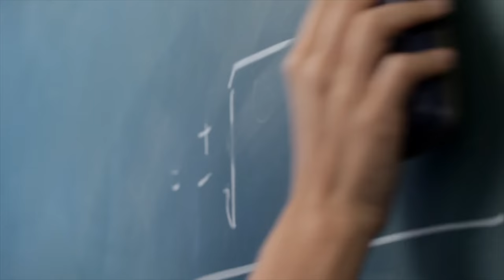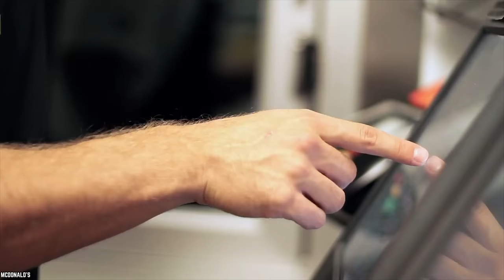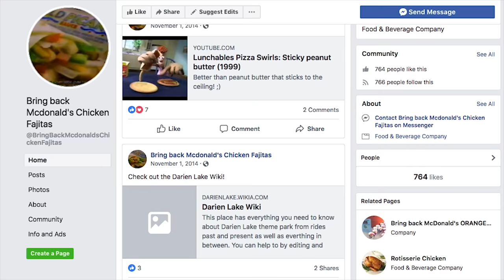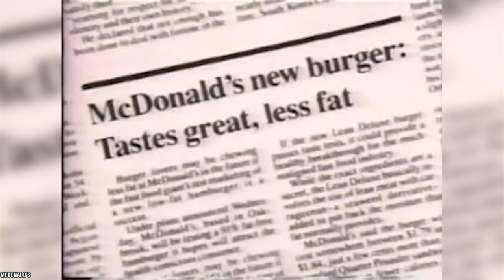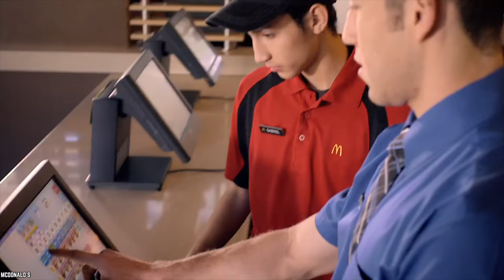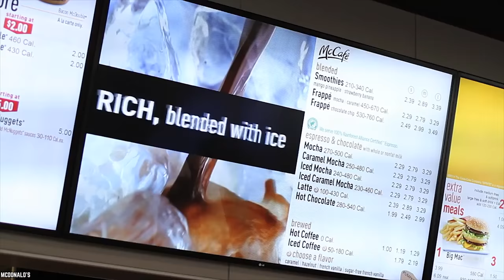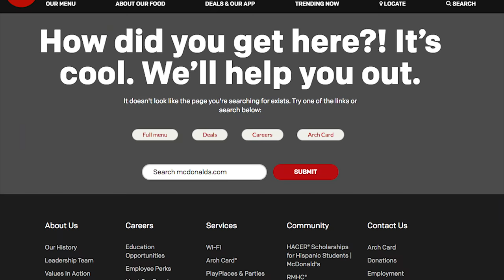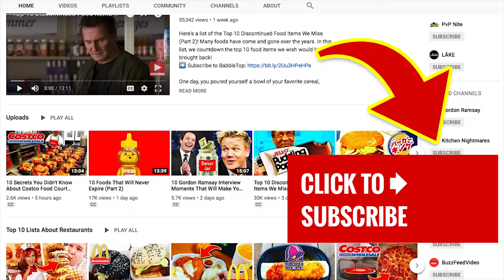10 Cancelled McDonald's Items That People Still Talk About (Part 3)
Here's a list of 10 Cancelled McDonald's Items That People Still Talk About (Part 3), Today we count down the top 10 discontinued McDonald's menu items people want to be brought back!

Over the years McDonald’s did some tinkering with their menu as one would do if one was a giant fast-food chain. Some of the tinkering was met with approval and that meant that the menu item was here to stay. Others, however, didn’t make it and soon disappeared from the public menu if not from the public memory. Fondly remembered or not, here are 10 canceled McDonald's items that people still talk about part 3.

If you enjoyed this list of 10 canceled McDonald's items that people still talk about, then comment

TIMESTAMPS:
0:31 McDonald’s Jalapeño Double
1:47 McDonald’s McHotDog
3:10 McDonald’s Fish McBites
4:35 McDonald’s McRib
6:09 McDonald’s Chicken Fajitas
7:30 McDonald’s McLean Deluxe
8:52 McDonald’s Hot & Spicy McChicken
9:58 McDonald’s Brownie Melts
10:48 McDonald’s McPhilly Cheesesteak
11:54 McDonald’s Cheesy Bacon Fries

SUMMARIES:
- The Jalapeño Double was test marketed, found to be lacking, and quickly removed from the public menu just as fast as it had appeared. And while the US website still has a page for the now-defunct item, there’s no image there.
- McDonald’s has a long history with hot dogs. In fact, hot dogs were the backbone of the McDonald’s menu long before burgers became the staple of the franchise. So it’s only natural to dig out a few hot dog skeletons buried deep in the McDonald’s closet.
-  Well, it turns out that the secret weapon was the humble Fish McBites. It coincided with Lent and cautiously McDonald’s added the new item as a seasonal side dish. Now you might be wondering how a seasonal item would revitalize sales and ignite the appetites of the weary customers.
- The McRib had two appearances on the public menu and both of them were brief. In 1980 the pork sandwich was test-marketed. The results were encouraging enough to make it to the official menu in 1981. But right from the start, there was something off about it.
- The McDonald’s Chicken Fajita has loyal customers in the American market who still carry fond memories about it. Some went even so far as to start campaigns on social media to bring it back. One such campaign, after pointing out that the item is still available in some locations in Canada but nowhere in the US.
- So McDonald’s came up with their own version of healthy sandwiches. The McLean. Touted as having 91% less fat than a normal sandwich. And that doesn’t sound bad at all. For years, having a burger with so little fat was something foodies only had in their dreams. But now it was a reality at long last. And the secret?
- The idea behind the Hot & Spicy McChicken was simple. Get a toasted wheat bun, slice it open and stuff it with a breaded chicken patty, some lettuce, and mayonnaise. Voila. Simple and tasty with a dash of fresh veggies to satisfy those people worried about eating fried chicken every day.
-  A blast from the not-so-distant past. Brownie Melts were a delicious treat that both children and adults adored. Now to be fair we need to add hastily that they were a bit of an acquired taste.
- The Philly Cheesesteak is a popular sandwich, so when McDonald’s decided to “borrow” the concept and create its own fast food version, fans of the restaurant were quite excited.
- Up until recently, if you landed on the McDonald’s US website that used to rave about cheesy bacon fries, you would have seen a surprising message asking, “How did you get here?” While the McDonald’s Chessy Bacon Fries had vanished from the menu, it seems this disappearing act is back for at least one last curtain call.

10 Cancelled McDonald's Items That People Still Talk About (Part 1)

10 Cancelled McDonald's Items That People Still Talk About (Part 2)

Top 10 McDonald's Foods When You're Under The Influence

10 McDonald’s Items That Would Make America Great Again

10 McDonald's Menu Items That Even The Staff Won't Eat

Top 10 Saddest McDonald's Happy Meal Toys Ever (Part 1)

Top 10 Saddest McDonald's Happy Meal Toys Ever (Part 2)